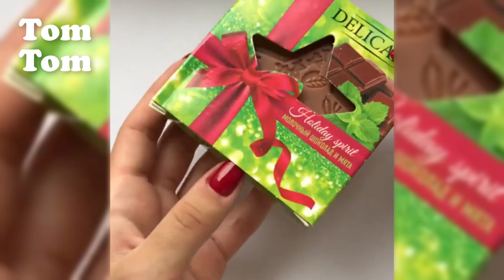Soap Cutting ASMR ! Relaxing Sounds ! (no talking) Satisfying ASMR Video | P17